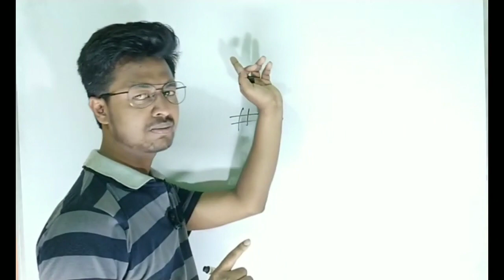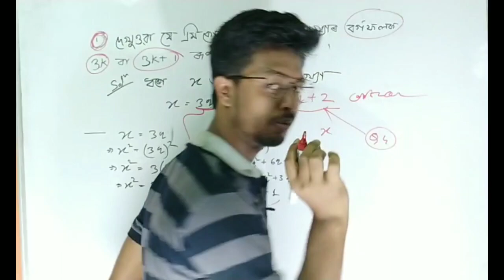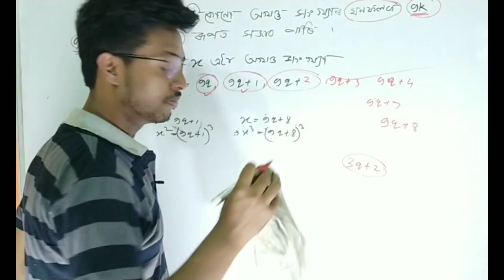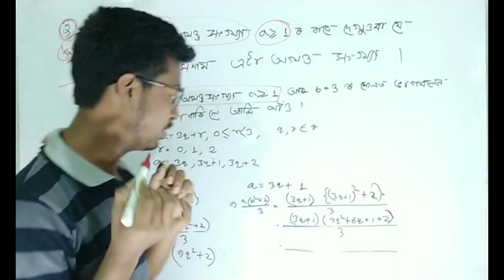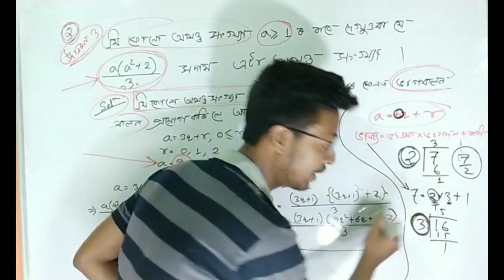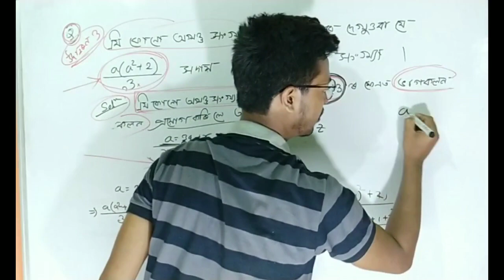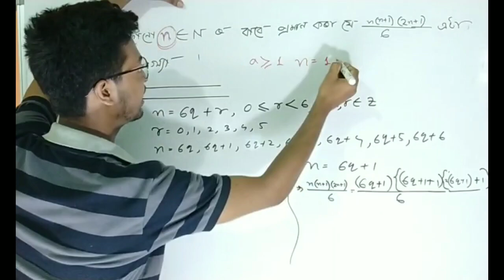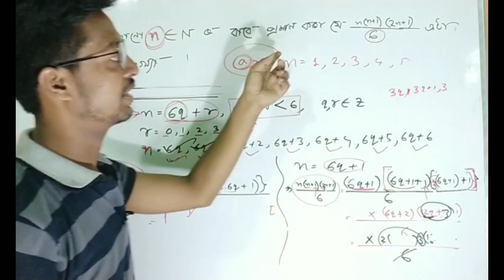CLASS 10 ADVANCED MATHS CHAPTER 3 PART 6 | ADVANCED MATHS CLASS 10 ARITHMETIC OF INTEGERS | HSLC 21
last question tu a=6q,6q+1,6q+2,6q+3,6q+4,6q+5 hbo last 6q+6 likhi dilu besi koi .moi part 7 koi dim dim.

❤️MATHS ASSAM🎯

🖍️Complex Number🔘 👇
⭕CHAPTER 2

🖍️Arithmetic of Integers🔘 👇
⭕CHAPTER 3

🖍️🖍️LOGARTHIM 🔘👇
⭕CHAPTER 5

🖍️permutation and combination🔘 👇
⭕CHAPTER 6

🖍️Trigonometry🔘 👇
⭕CHAPTER 7

🖍️Plane Geometry🔘 👇
⭕CHAPTER 8

🖍️Coordinate Geometry🔘 👇
⭕CHAPTER 9

CLASS 10
ADVANCED MATHS
HSLC 2021
CLASS X ADVANCED MATHS